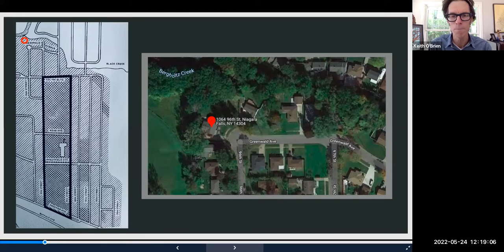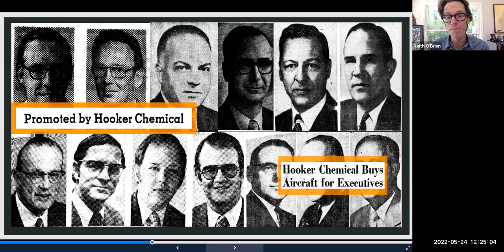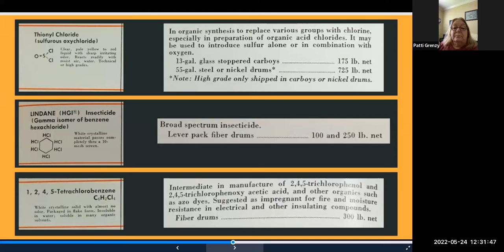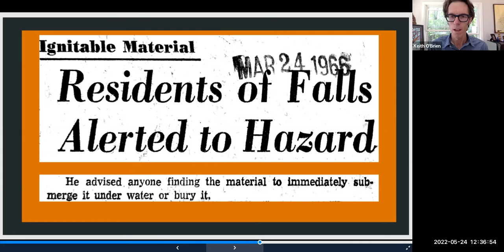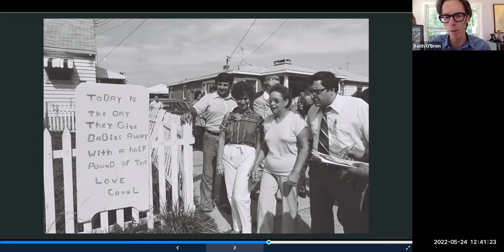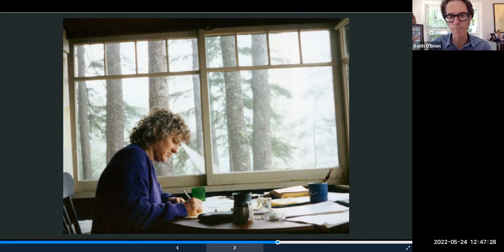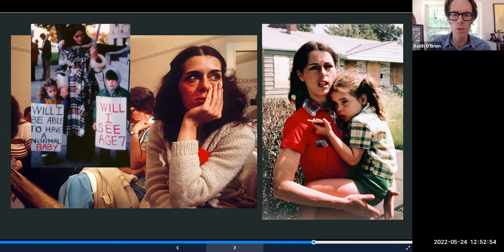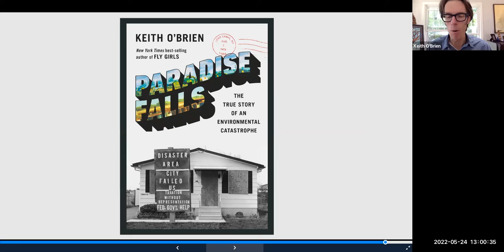A Conversation with Keith O'Brien Conversation (May 2022)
Keith O'Brien is the author of "Paradise Falls: The True Story of an Environmental Catastrophe," a book about Love Canal and all the people involved in creating it and who fought to leave it.

CHEJ and our community members had the opportunity to speak with O'Brien, along with Lois Gibbs, Luella Kenny, and other influential people who belonged to this fight. This is their conversation.